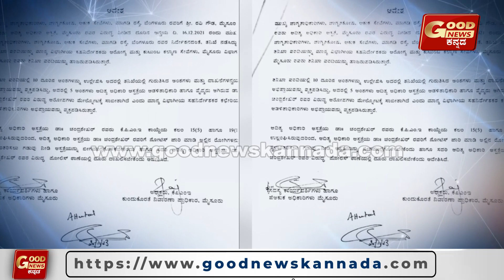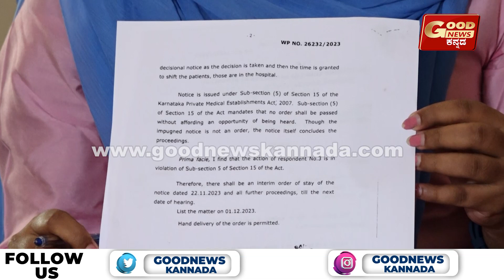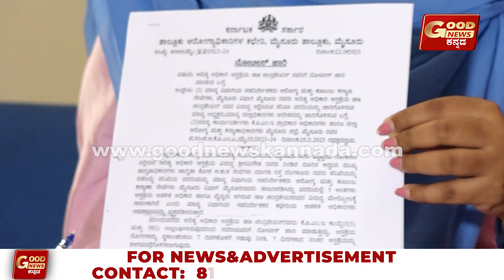ಕೊಟ್ಟಿರೋ ಟ್ರೀಟ್ ಮೆಂಟ್ ನಲ್ಲಿ ಸ್ವಲ್ಪಾ ವ್ಯತ್ಯಾಸ ಆಗಿದೆ.... ಅರ್ಧ ಸತ್ಯ ಒಪ್ಪಿಕೊಂಡ್ರಿ? ಆದಿತ್ಯ ಆಸ್ಪತ್ರೆ ಮಾಲೀಕ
ಕೊಟ್ಟಿರೋ ಟ್ರೀಟ್ ಮೆಂಟ್ ನಲ್ಲಿ ಸ್ವಲ್ಪಾ ವ್ಯತ್ಯಾಸ ಆಗಿದೆ

ಅರ್ಧ ಸತ್ಯ ಒಪ್ಪಿಕೊಂಡ್ರಿ? ಆದಿತ್ಯ ಆಸ್ಪತ್ರೆ ಮಾಲೀಕ

ಅದಕ್ಕೆ ನಾವು ಜವಬ್ದಾರಿ ಆಗ್ಲಿಕೆ ಸಾಧ್ಯನೇ ಇಲ್ಲಾ!

ಪತ್ರಿಕಾ ಗೋಷ್ಠಿ ನಡೆಸಿ ಸ್ಪಷ್ಟನೆ ಕೊಟ್ಟ ಡಾ ಚಂದ್ರಶೇಖರ್

ಡಿಸೆಂಬರ್ 1 ಕ್ಕೆ ಆದಿತ್ಯ ಆಸ್ಪತ್ರೆ ಹಣೆಬರಹ ನಿರ್ಧಾರ